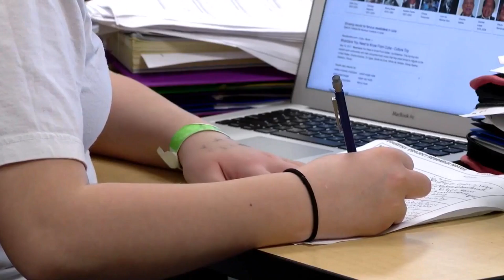How focusing on employee mental health could relieve the labor shortage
Many employers have struggled to attract and retain talent in recent months, including in Fort Wayne. As some try to find ways to entice potential employees with wage increases and other prizes, one expert argues employers need to focus more on the mental well-being of their workforce.

“The research is showing during the pandemic and during reintegration, there’s an increase in depression, anxiety, substance abuse, relationship conflict, domestic violence, child abuse, and trauma,” said Joyce Marter, a licensed clinical professional counselor.

VIDEO TRANSCRIPT:
Retaining workers, including those in northeast Indiana, has become a significant focus. WANE 15's Josh Ayen provided details on why employers should prioritize mental health to address this worker shortage. He reported that mental health continues to be a focal point after the pandemic, with many individuals facing anxiety and depression, which have impacted their work-life balance.

Joyce Marter, a nationally-recognized counselor, has worked with employers to encourage more openness about mental health in the workplace. Some employers now offer apps like Ginger, Calm, and Headspace as part of their benefits packages. Marter has also coached supervisors on how to approach employees who may be feeling burnt out. By addressing these issues directly, employers can not only help break the stigma surrounding mental illness but also contribute to maintaining a healthier workforce.

Joyce Marter explained, "I think that sometimes we're socialized to believe it's not appropriate to talk to someone about their mental health, and people think they're being polite by ignoring it. But it's actually more kind and compassionate to address it and say, 'Hey, I notice some differences in you, are you okay?'"

Marter will be in Fort Wayne later this month for Mental Health America of Northeast Indiana's Well-to-Work event, which is designed for employers and supervisors. To learn more about this event and register, visit the story on wane.com. From the WANE.com studio, this is Josh Ayen, WANE 15 News.

Joyce Marter is a financial keynote speaker, mental health speaker, AI Keynote speaker for mental health in the workplace, national public speaker, corporate speaker, renowned psychotherapist, global speaker, internationally published author, mental health thought leader, speaker for hire, leadership speaker, motivational speaker, and financial health speaker.